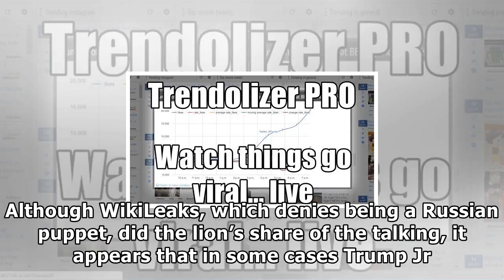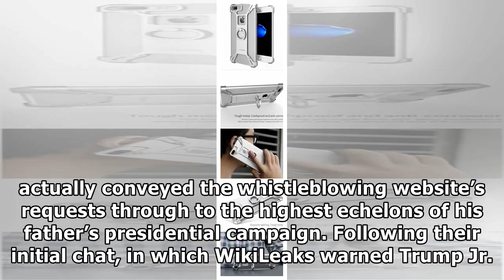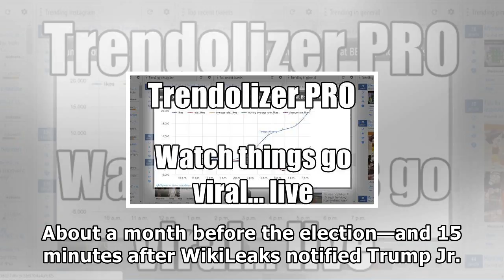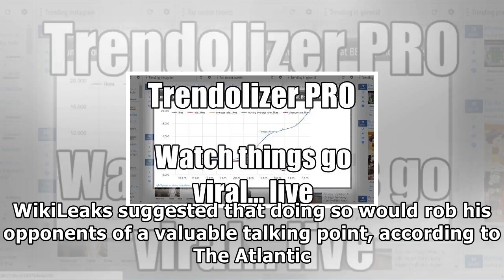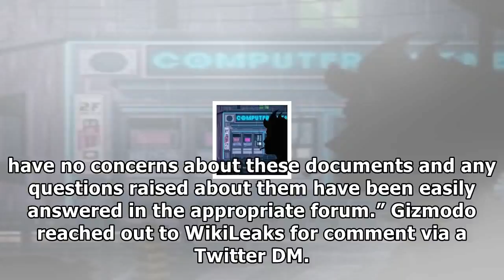[Daily Times]Julian assange's secret dms to donald trump jr. are somehow dumber, sadder than you'd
[Daily Times]Julian assange's secret dms to donald trump jr. are somehow dumber, sadder than you'd think
Photo GettyThroughout the 2016 election and for the better part of this year, WikiLeaks sent private...